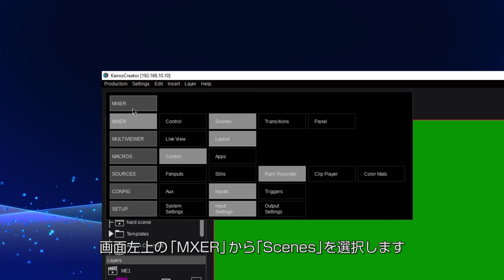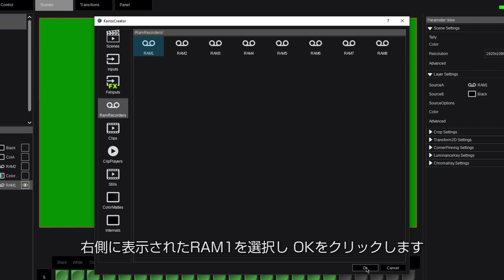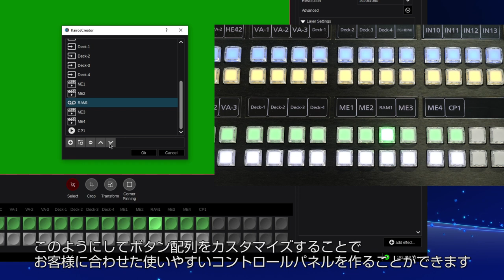「バーチャルインプットの設定」 - KAIROSチュートリアルビデオ Vol.1 -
(1) バーチャルインプットの設定 ← ココ
(2) コントロールパネルの応用機能
(3) パラレル映像編集
(4) レイヤーフリーのシーン作成
(5) KAIROSの機能拡張
(6) CleanMask機能
(7) 映像合成の基本機能
(8) トランジション機能
(9) Fxinput
(10) マクロ機能